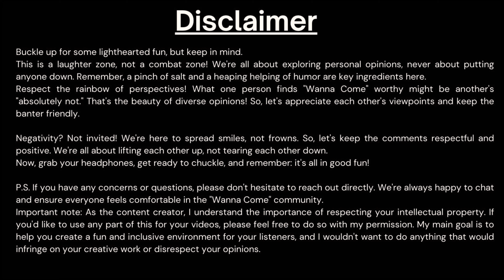Chess with a twist ft Zeind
Think you know chess? Think again! Join us, two regular dudes (we won't say grandmasters!). We'll throw some wild twists into the mix, analyze questionable strategies, and have a blast doing it. It's chess with a side of laughter, perfect for anyone who enjoys a good game (even if they don't actually play). So grab a drink, ditch the stuffy chess club, and get ready to hear us fumble our way to checkmate (or maybe just check... our egos?).

About :
This is Senthil, your host on Wanna Come, and Yes, you're officially invited!
Wanna Come is your chill zone for conversations that spark curiosity and connection. We dive deep into people's perspectives and institutions, exploring everything from the every day to the extraordinary.
Expect super chill convos that feel like catching up with an old friend and some episodes where we all learn something new together.
My ultimate goal? To bridge the gap between cultures and show the world the beauty of India, one conversation at a time.

P.S. I hope you enjoyed the episode and have a beautifully peaceful day!